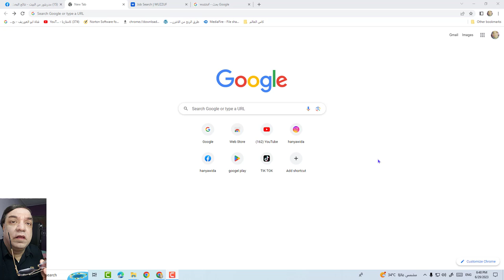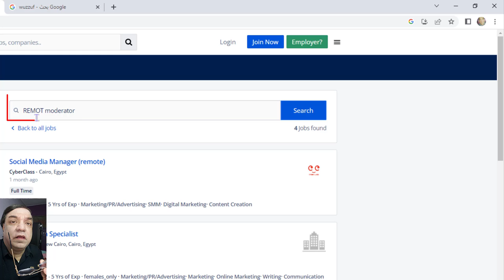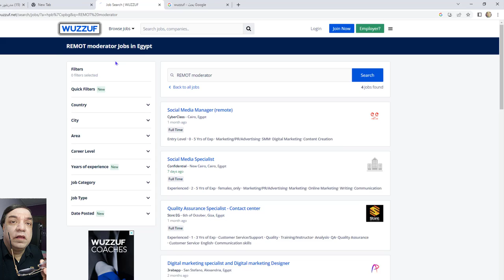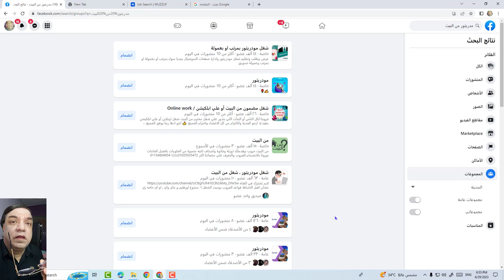شغل مودريتور من البيت وظيفة بدون خبرة ساعتين في اليوم ودخل (3000 - 4000) عن طريق الفيسبوك facebook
ازاي تشتغل مودريتور من البيت وظيفة بدون خبرة وظيفة مودريتور ٢٠٠٠ جنيه في الشهر لمدة ساعتين في اليوم عن طريق الفيسبوك
How to work as a moderator from home, a job without experience, a moderator job, 2000 pounds per month, for two hours a day, via Facebook